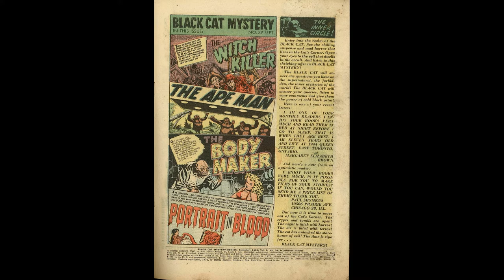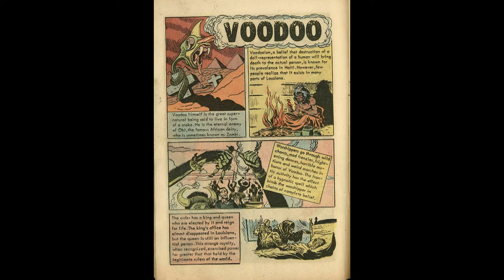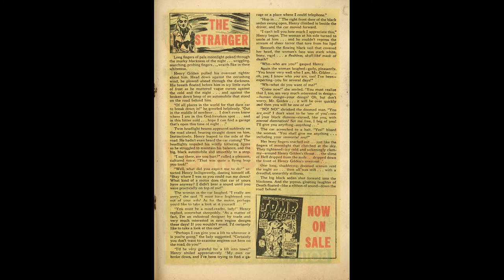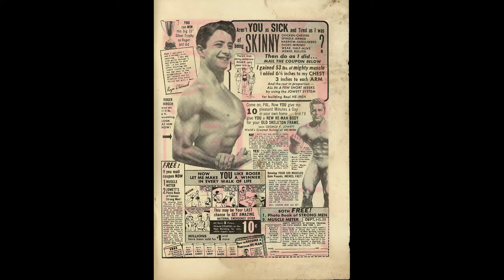Black Cat Mystery No 39 Comix Book Movie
Title | Black Cat Mystery No 39 | Publisher: Harvey Comics | Date: Sep 1952 | Lang: English

Cover Witch Killer!
Featuring Black Cat Mystery
Credits Pencils: Lee Elias | Inks: Lee Elias

Contents Contents and Letter Page (1 page)
Credits Pencils: Joe Certa; Rudy Palais; Warren Kremer; Vic Donahue? | Inks:?; Rudy Palais; Warren Kremer; Rocco "Rocke" Mastroserio | Letters:?; typeset
Notes The contents is made up of sections from the first page of each full story, as well as a column for letters. Letters from: Margaret Elizabeth Brown; Paul Shymkus

Comic Story The Ape Man (7 pages)
Credits Pencils: Joe Certa

Comic Story Voodoo (1 page)
Notes Four panels and texts about Voodoo

Comic Story The Witch Killer (4 pages)
Credits Pencils: Rudy Palais | Inks: Rudy Palais

Comic Story The Evil Eye (1 page)
Notes Three panels and texts about the evil eye.

Text Story The Stranger (1 page)
Notes Advertisement for Tomb of Terror (Harvey, 1952 series) #4 in lower right corner.

Publisher advertisement War Is Hell!
Notes Advertisement for War Battles (Harvey, 1952 series) #1 and Warfront (Harvey, 1951 series) #4.

Text Story Hoof Beats of Death! (1 page)

Comic Story The Body Maker (7 pages)
Synopsis A horrid looking man (who idolizes Frankenstein) wants to create the perfect bride for himself by harvesting body parts from various women that he murders, creating a beautiful patchwork woman. One night during one of his murders, he gets his comeuppance.
Credits Pencils: Warren Kremer | Inks: Warren Kremer

Comic Story Portrait in Blood (4 pages)
Credits Pencils: Vic Donahue? | Inks: Rocco "Rocke" Mastroserio

Black Cat Mystery No 39 Comix Book Movie is presented in full screen, 1920 X 1080 HD (1080P) quality video, without music, narration, sound, animation, pans or zooms, enabling every comic panel, of the story, to be read and enjoyed, on or offline, at any time, and in any place you can access it.

Black Cat Mystery No 39 Comix Book Movie is part of the golden age comics' Horror and Suspense - Drama and Mystery Thriller genre. The Golden Age refers to the first cycle of superhero comics which existed between 1938 and 1950. This was the period in which the concept of the superhero was born. for their content assistance.